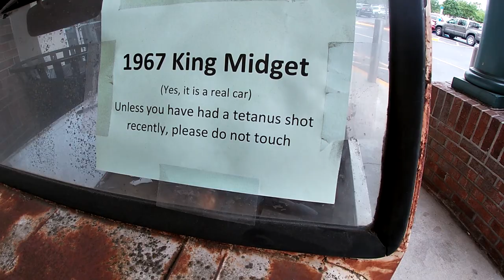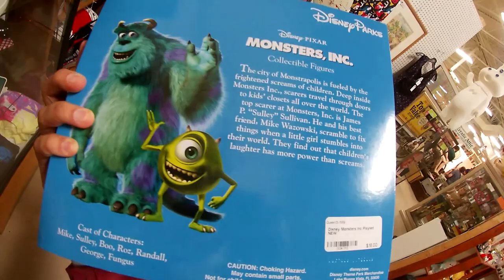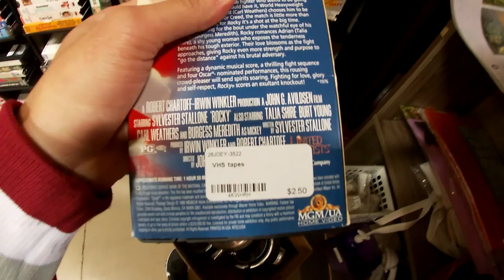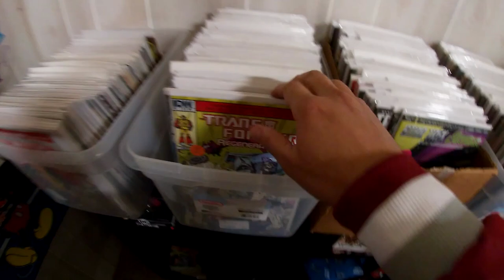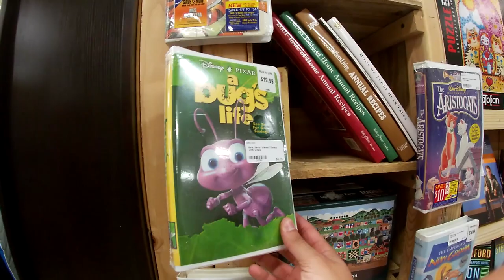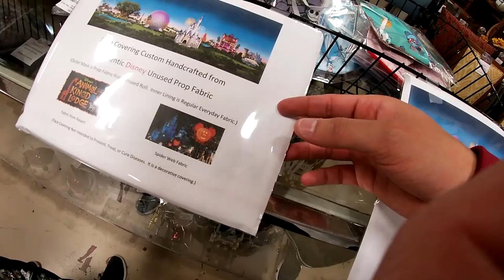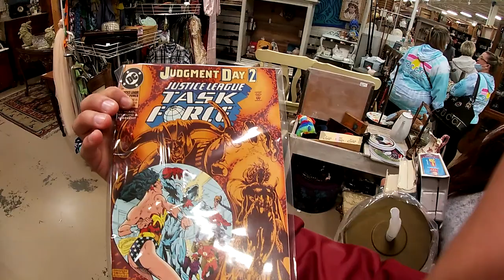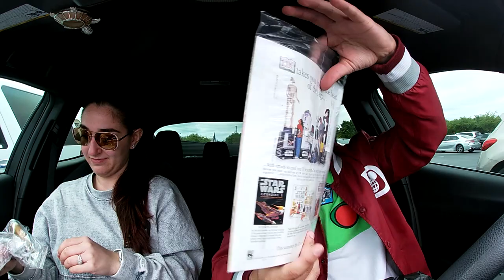Hunting For Vintage Toys, Videos Games, & Theme Park Props At The Lakeland Antique Mall!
Hey guys! Today we're going toy/video game hunting at the Lakeland Antique Mall! This is easily the largest thrift store I've ever been and it's packed from wall to wall with so many awesome vintage items!